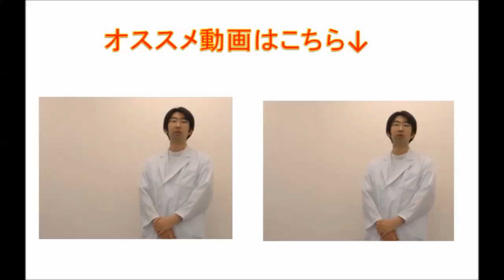視神経乳頭陥凹拡大 検診・人間ドックで指摘される緑内障疑い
緑内障の最新治療を分かりやすくまとめた書籍

「伝え上手な患者になる！」も絶賛発売中

ご質問・取材・講演申込みは